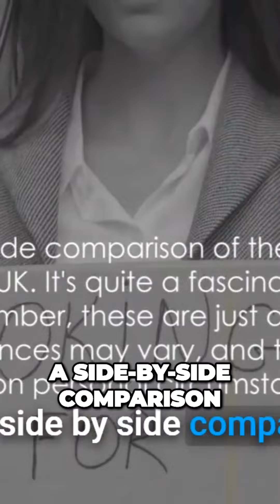USA vs UK: Salary in HighTech, Healthcare and Finance | Which Country Pays More?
In this thrilling salary showdown, we're diving into the numbers to answer a burning question: "Which Country Pays More - UK or USA?" 💸✨

🇺🇸 First up, we'll unveil the earning potential in the land of the brave and home of the free, the USA. From tech moguls to healthcare heroes, we'll explore the average salaries and paint a comprehensive picture of earning opportunities across different fields.

🇬🇧 Next, we'll cross the pond to the UK, exploring a range of professions and their respective average salaries. From financial wizards in London to innovative minds in tech, we'll break down the numbers and showcase the earning landscape in Great Britain.

💡 But it's not just about the numbers. We'll also discuss the various factors that influence salaries - cost of living, taxes, benefits, and more. Understanding the full financial picture is crucial in determining the better paycheck.

🤔 So, which country comes out on top? Join us as we tally the scores, compare the stats, and help you decide which nation might offer the bigger financial win! Let's unravel the Ultimate Salary Showdown between the UK and the USA.

Which factors matter most to you when considering the ideal earning destination? 🌟